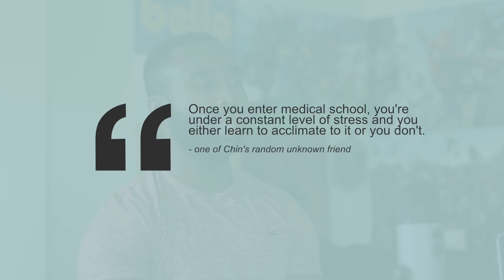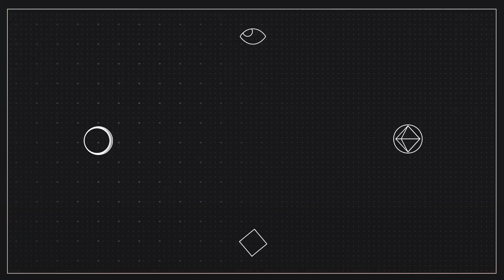Medical School Talks: Accepted to Medical School WITHOUT AN MCAT!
Hey Everyone!